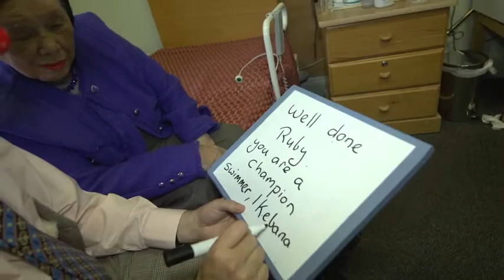Elder Clowns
Therapeutic Uses of Humor